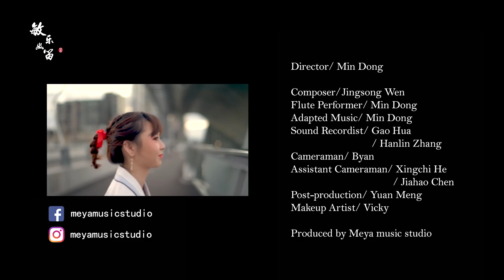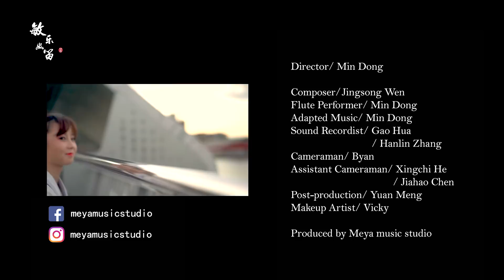董敏唯美MV《笛月 Flute and Moon》(笛子ver.) Dongmin cover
一曲有关少女与少年月下相遇, 因笛结缘的故事